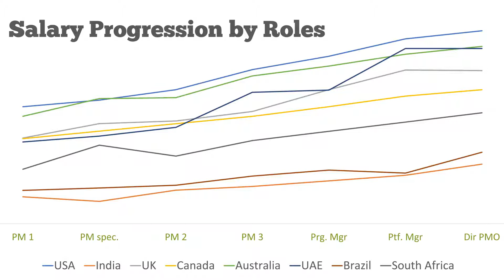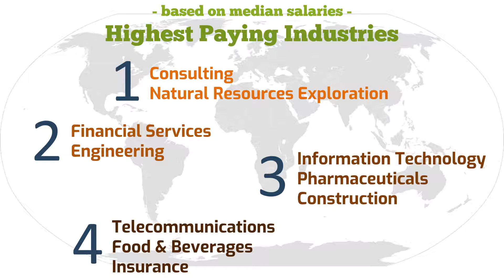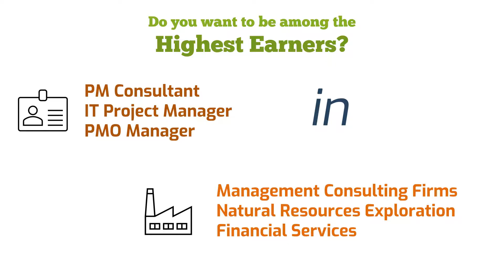How much do project managers make and where do they earn the highest?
Breaking down and analyzing the latest data, this video answers the question of how much do project managers make. It also pinpoints the roles and departments where you can earn the most as project manager.